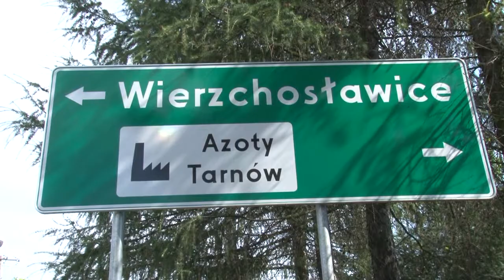Miliony z UE dla Tarnowa